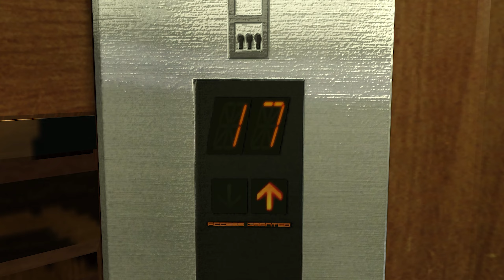Yakuza Kiwami (Let's Play German/Deutsch) 👊 09 - Einbruch im Hochhaus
Schlüpfe in die Haut von Kazuma Kiryu, ein aufstrebender Yakuza, der für den Mord eines Gangsterbosses den Kopf hinhalten muss.

Über Yakuza Kiwami:
Publisher: SEGA
Entwickler: SEGA
Genre: Action-Adventure, Roleplaygame
Plattformen: Playstation 3, Playstation 4, Microsoft Windows PC, Xbox One

WERBUNG